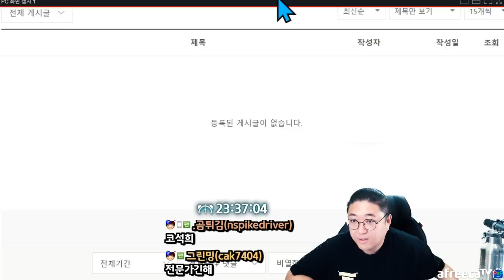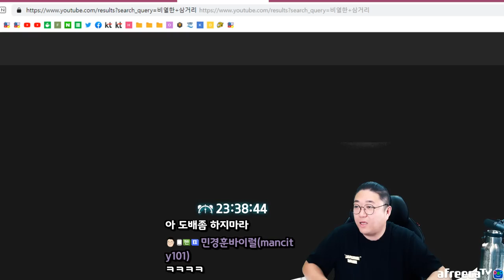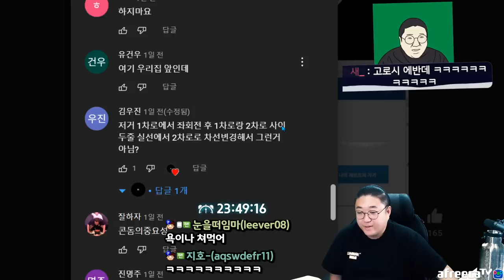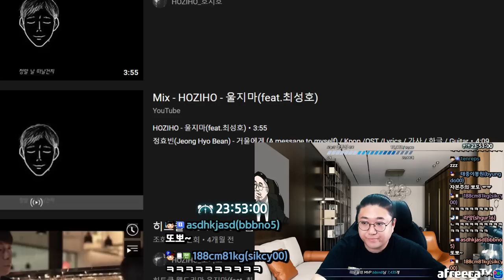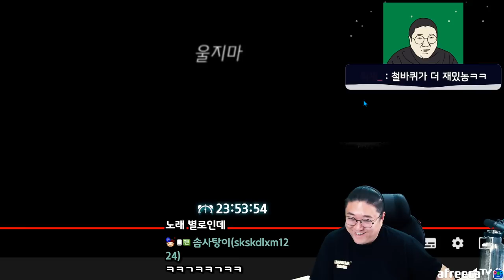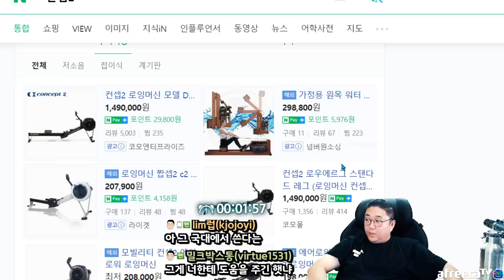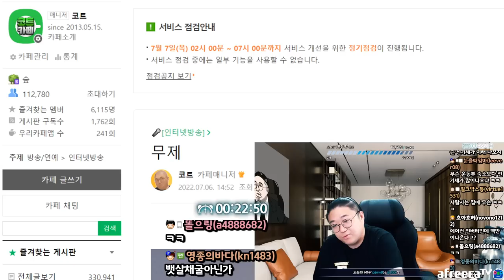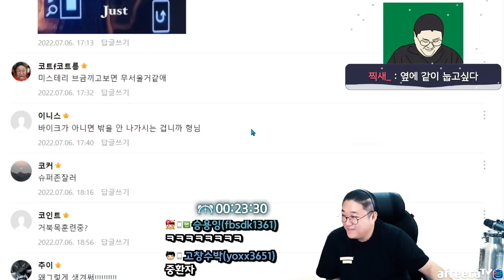먹고 뒤지면 그만이야~ (22.07.06-1)